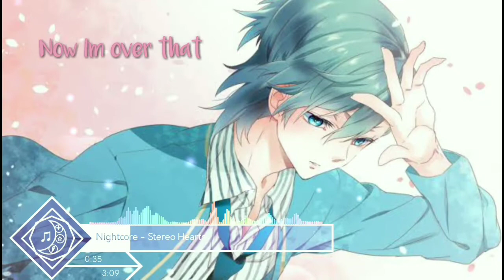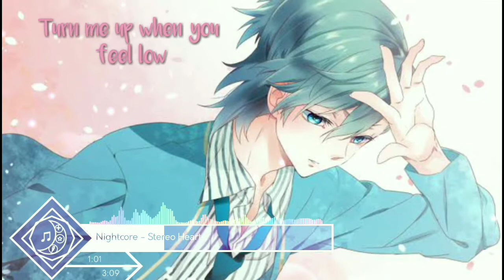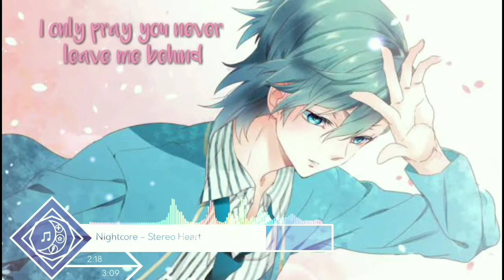Nightcore - Stereo Hearts (Gym Class Heroes) (Lyrics)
Its nightcorejay❤
Call me jay🥀

└♪ “«Ênjôy»” ♪┐

└♪ ↓Follow me↓ ♪┐

└♪ ♪Lyrics♪ ♪┐

└→ ↓Reminder↓ ←┐

®: If your Are An Artist and Have Problem to This Video Please In form Me If u want to delete This🙂

Relax and～(^з^)-♡
Have some Coffee(⌒_⌒)

From Ncjay💕🥀